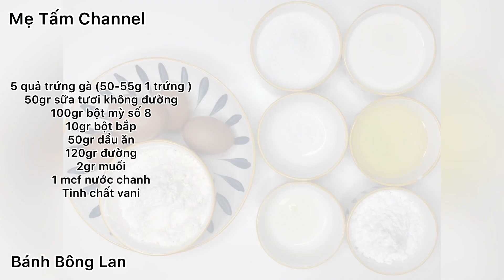BÔNG LAN TRỨNG MUỐI cách làm siêu ngon siêu dễ và thành công ngay từ lần đầu | Mẹ Tấm Channel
Cảm ơn bạn và chúc mọi điều tốt đẹp sẽ đến với chúng ta!